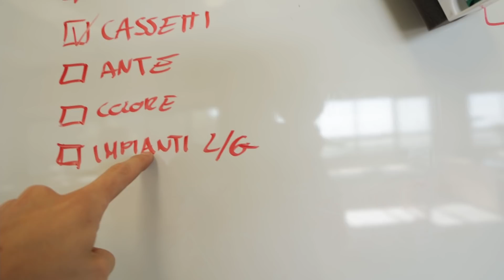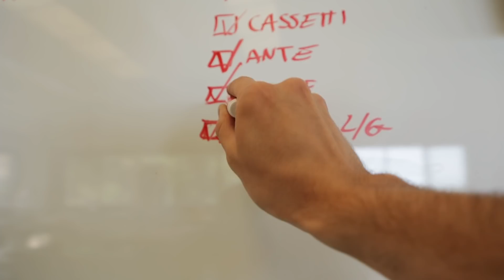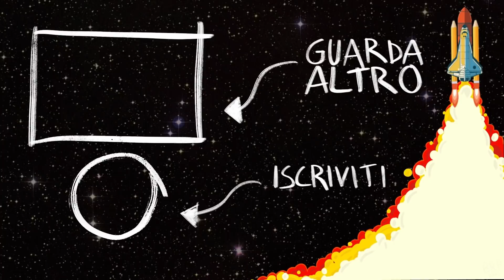CUCINA OSB | EP07 - Big Rocket Project 🚀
Benvenuto o bentornato su Big Rocket Project 🚀🚀

Con questo episodio la cucina si coclude.

Fammi sapere nei commenti se hai qualsiasi domanda sull'intera costruzione, risponderò successivamente in un video dove si spiego per bene tutte le caratteristiche.

Manda pure una cartolina o quello che preferisci
Big Rocket Project
Regione molino 3
(Dietro Della Valle)
17031 Lusignano Albenga SV